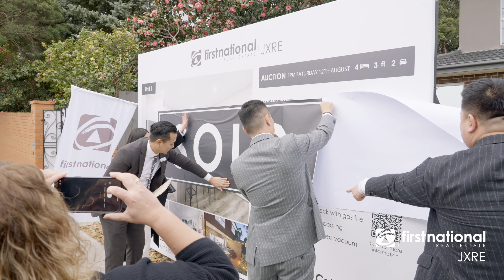Auction - View St Clayton VIC 3168